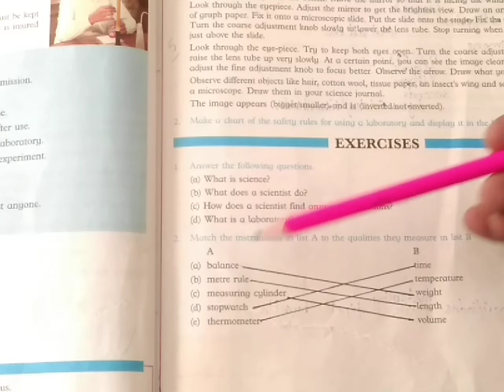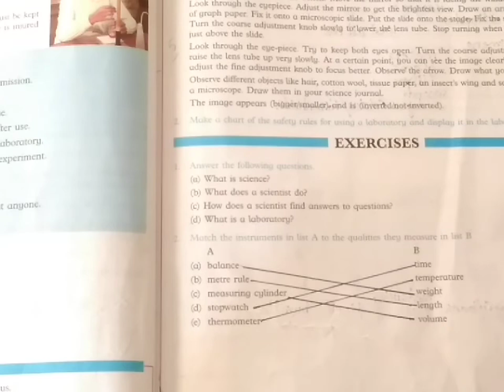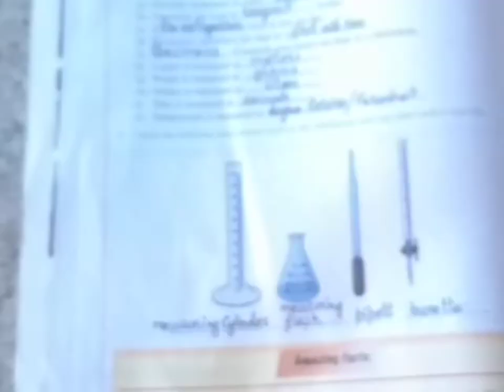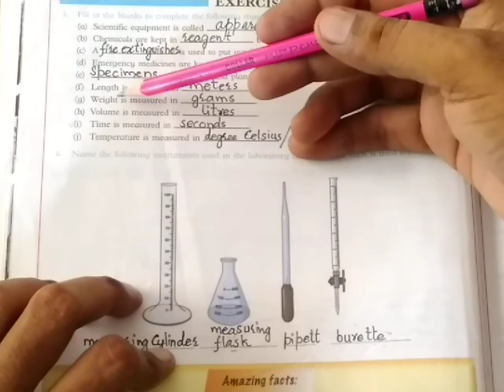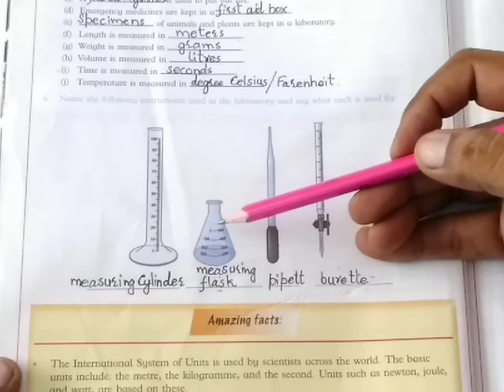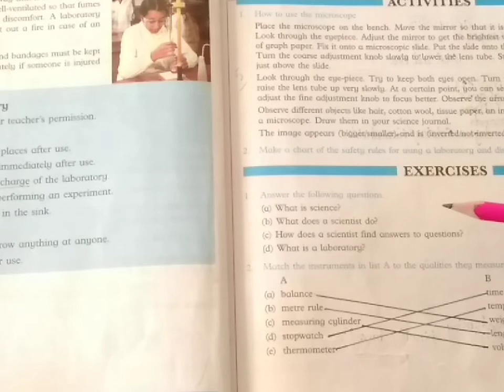VI SCIENCE LECTURE 11 SOLUTION OF BOOK EXERCISES UNIT 1